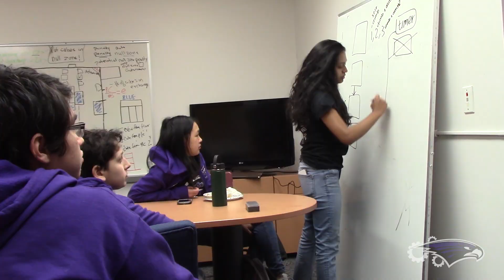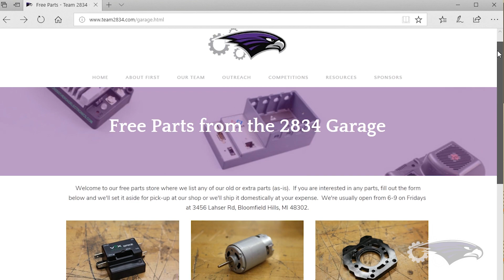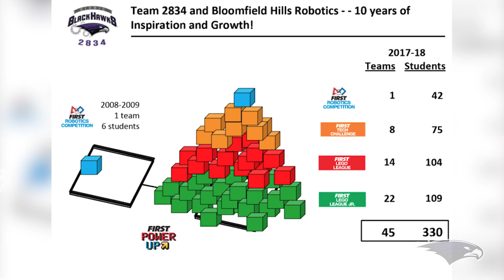2018 MSC Bionic Blackhawks 2834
2018 Michigan State Championship
Chairman's Winner Video
Bionic Blackhawks - 2834